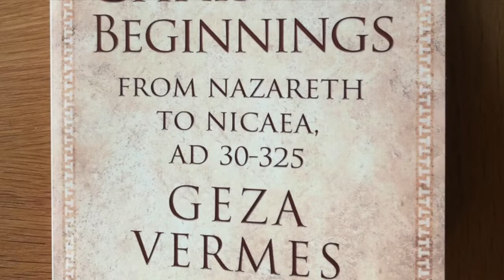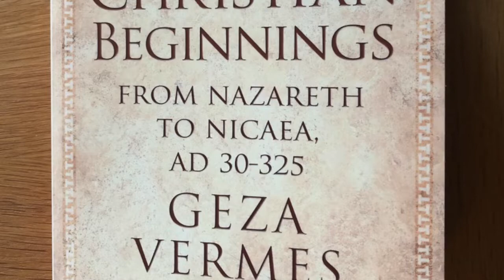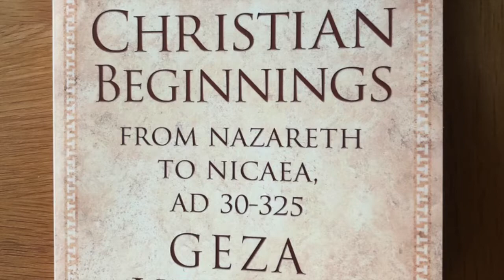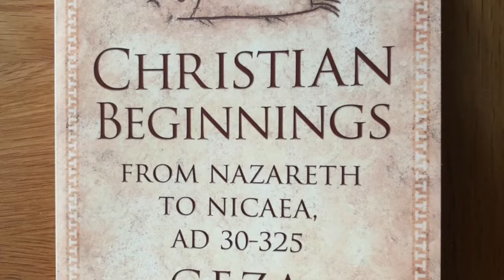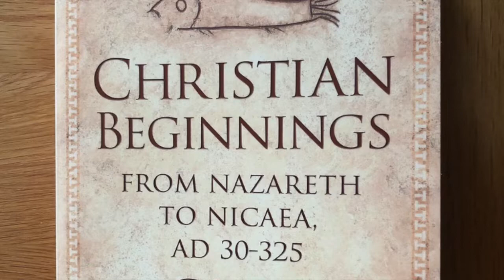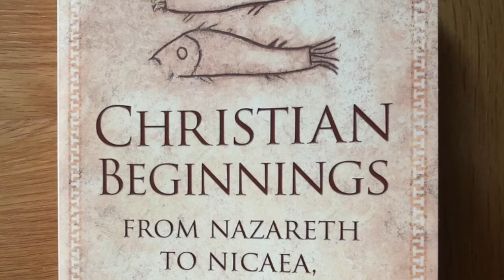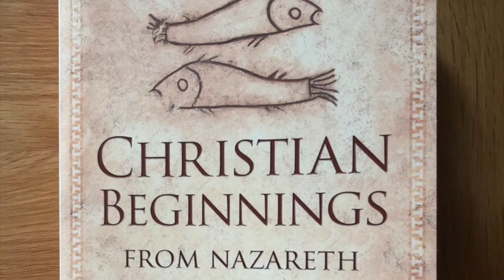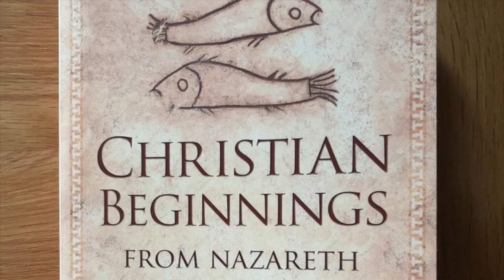Midweek Introduction - Wednesday 8th April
An extract from 'Christian Beginnings' by Geza Vermes.